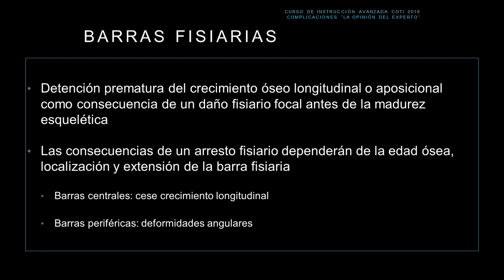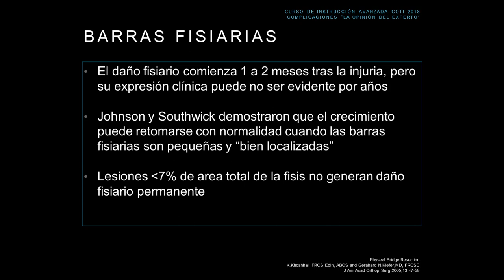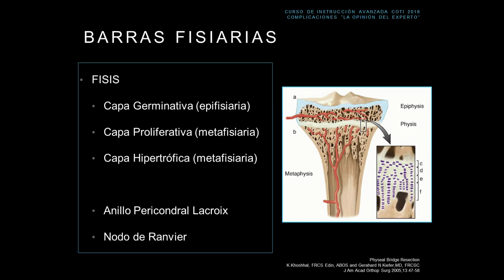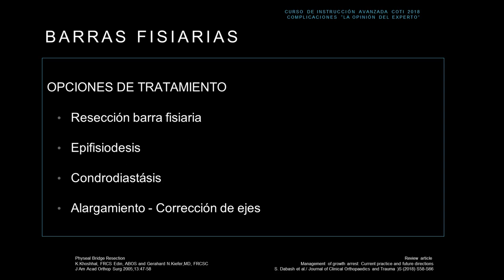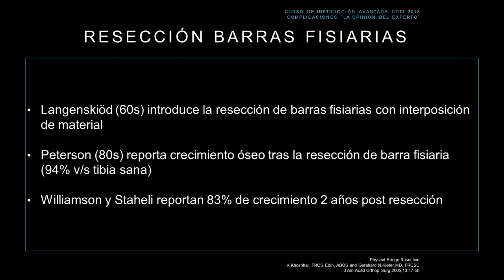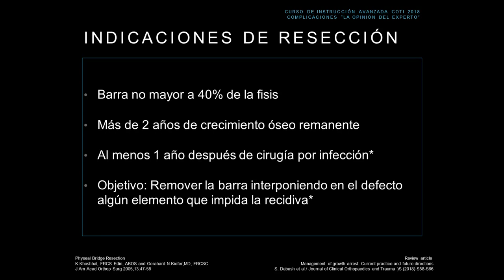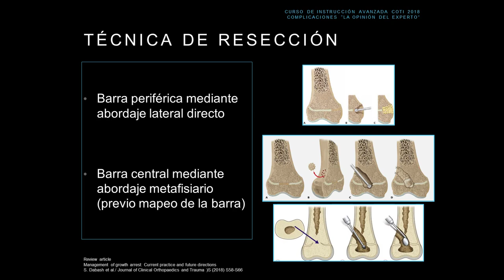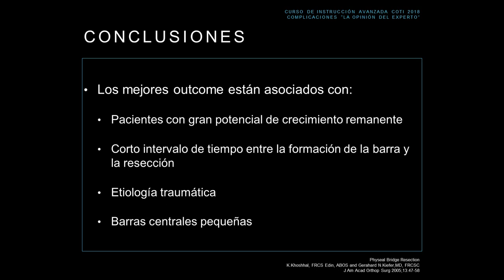¿Existe Evidencia para Recomendar la Resección de Barras Fisiarias?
En este vídeo, la doctora Tiznado da algunas consideraciones en el uso de las barras fisiarias. También habla de las indicaciones y varias opciones de tratamiento.

Credit:
Host: Monica Tiznado, MD